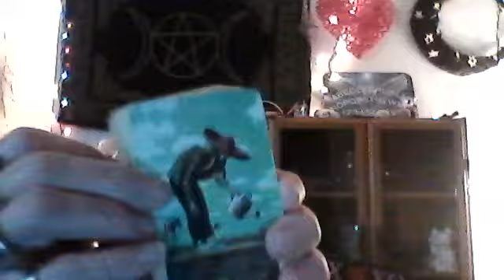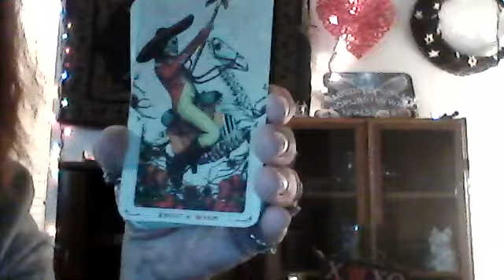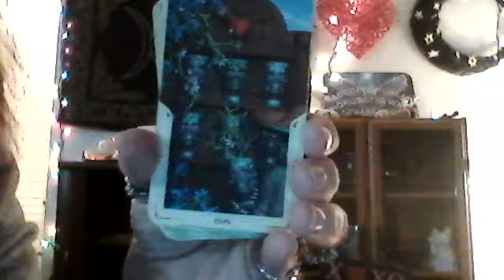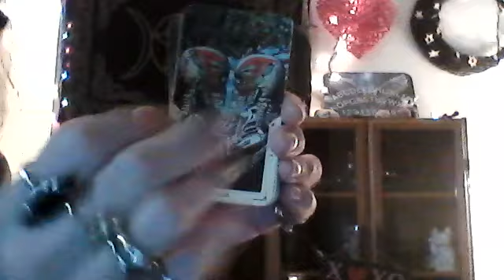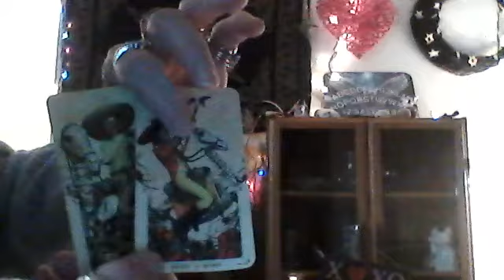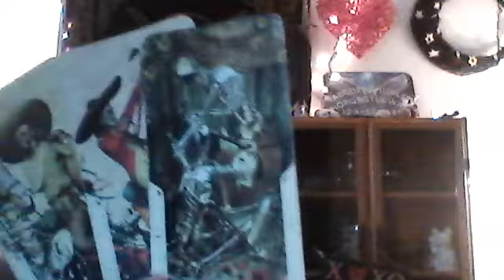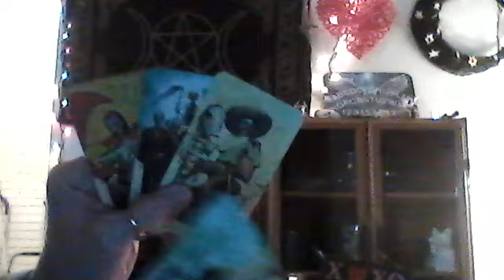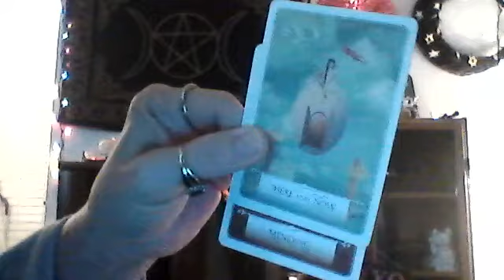LIBRA - DON'T EVEN LET THIS PERSON INTO YOUR LIFE!! MOVE FORWARD!! YOU HAVE OPTIONS!!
I do Full 10 Card Celtic Cross with 5 cards off the bottom of the deck for the Collective using "The Modern Witch Tarot" and I take 3 "Wisdom of The Oracle Cards" by Collette Baron-Reid and 3 "Love Cards" from "The Romance Angels" by Doreen Virtue.

BLESSED BE